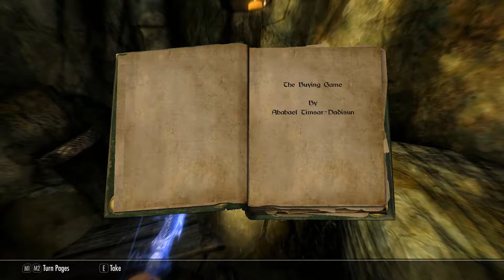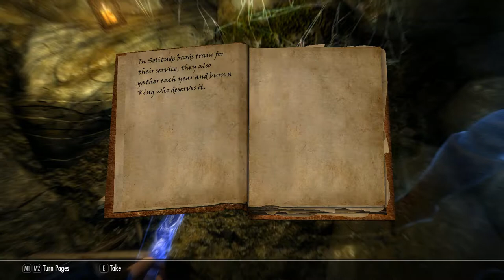Skyrim, Dead Men's Respite, Word Wall Whirlwind Sprint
Skyrim SE. A brilliant barrow with an epic boss fight, you also get the "Whirlwind Sprint" shout and the book "King Olaf's Verse" and a ton of decent loot